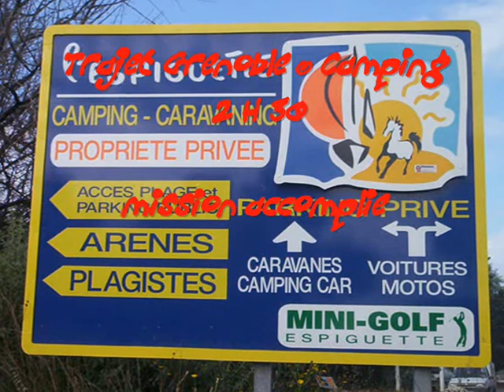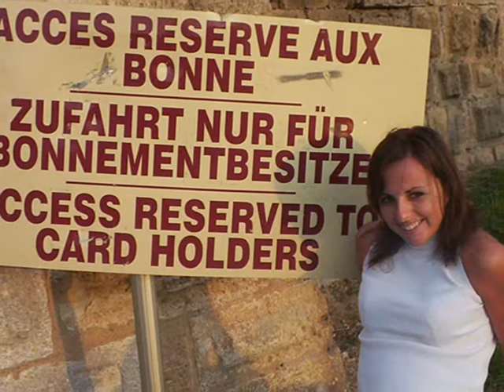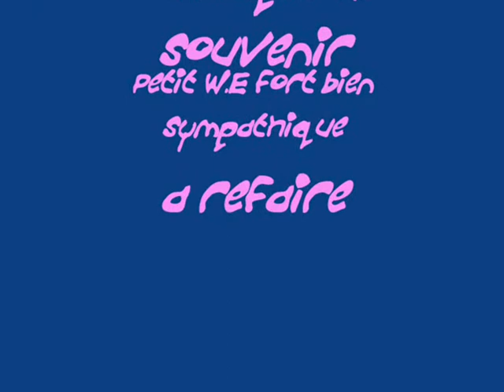grau du roi